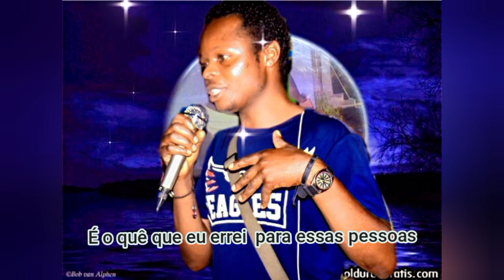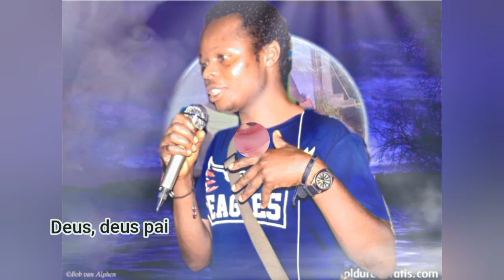Manú--Munditawire ( áudio traduzido, Pt.)